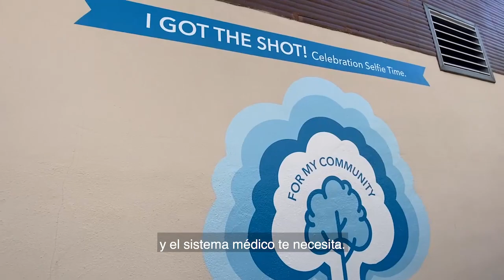Una conversación de médicos y equipos de atención sobre las vacunas COVID-19 | Kaiser Permanente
Los médicos y los equipos de atención comparten algunas de las cosas que consideraron antes de decidir vacunarse contra el COVID-19. Este video proporciona información sobre la seguridad, la eficacia, los efectos secundarios y más de las vacunas COVID-19. Para obtener más información, visite o kp.org/vacunacovid